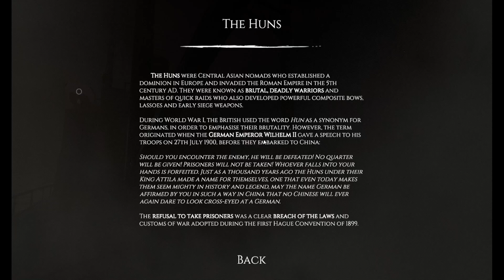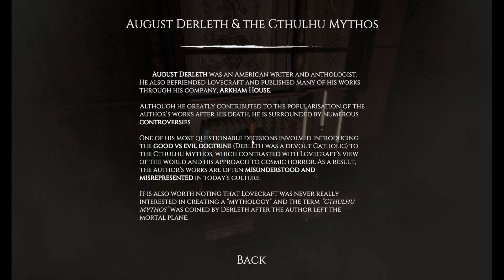Dagon|VERY INTERESTING STORY!!